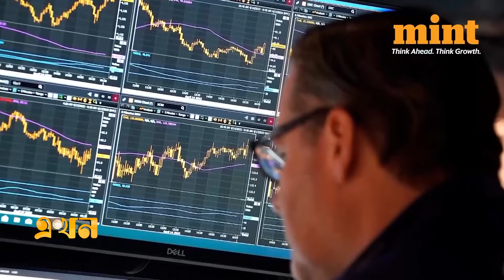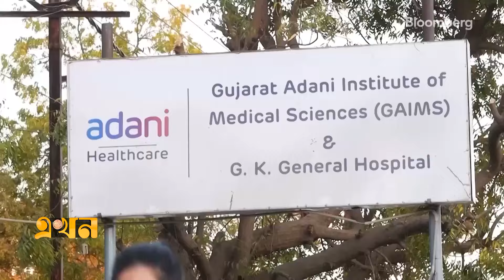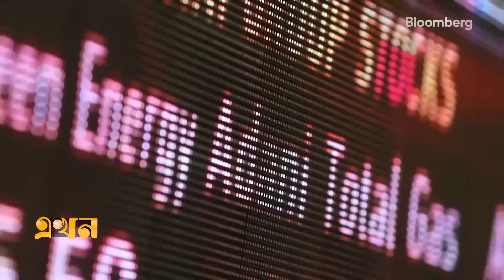ভারতের শেয়ারবাজার কারসাজির তথ্য ফাঁস | India Share Market | Ekhon TV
Our Office Address:
EKHON TV
City Park Lane
19, Hatkhola Road, Wari
Dhaka-1203
Bangladesh